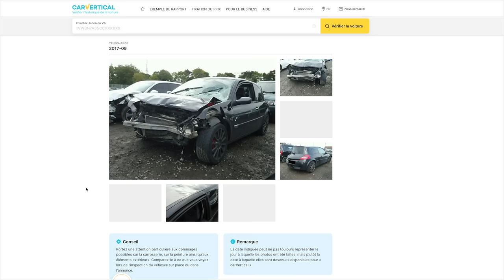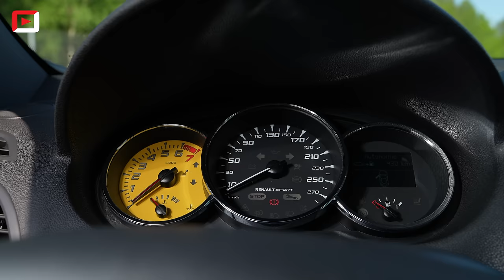Pilotée par un PRO⎜Megane 3 RS Châssis Cup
Fraîchement arrivé de Haute-Savoie, Romain l'un de nos abonnés, nous a laissé les clés de sa Megane 3 RS avec pour consigne de se faire plaisir un maximum ! La recette du plaisir c'est pas compliqué, un circuit, une RS, quelques glissades et le tour est joué !

🎬 J'ai filmé cette vidéo avec :

🎥 Caméra :

Sony Alpha 7 iii pour les plans de Yann

Sony Alpha 7 Siii Plans Face caméra, plan dynamiques, plan Ronin.

Sigma Art 35mm f1.2 Plans esthétiques

Sony 24-105mm f/4 Plans Ronin de la voiture roulant sur le circuit

Objectifs :

- Face Caméra
- Plans esthétiques du véhicule ou Sigma Art 35mm f1.2
- Plans dynamiques sur route ou

🎤 Micros
- RØDE Wireless GO II ou

👍 RESTONS EN CONTACT Si tu ne nous suis que sur YouTube, tu rates des choses !!